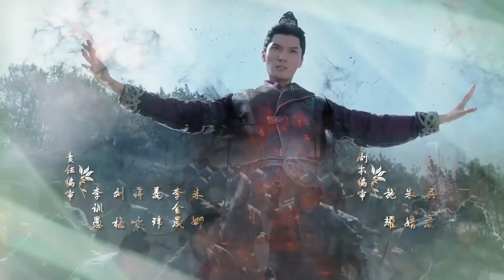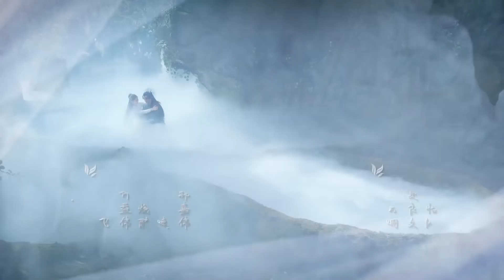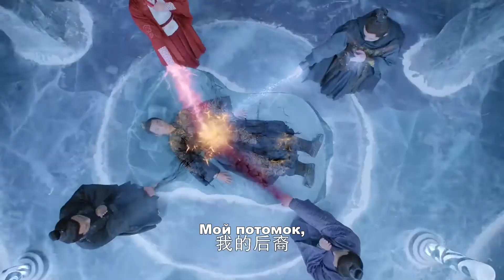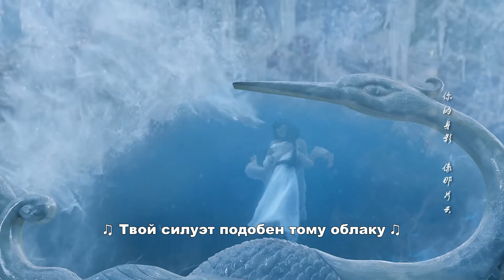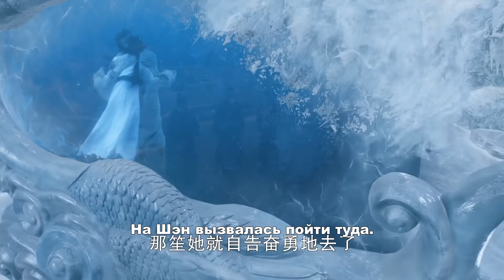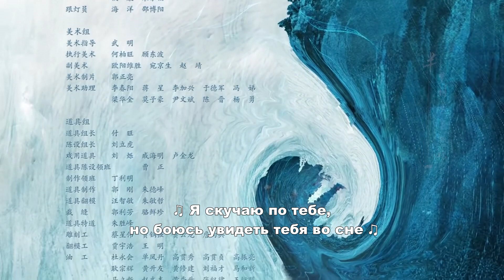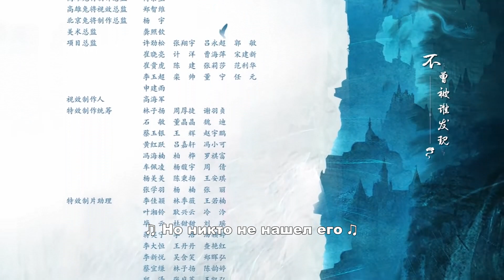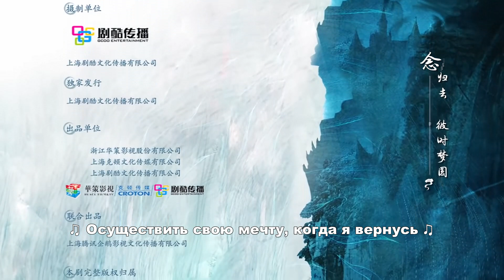Зеркало: города-близнецы 31 серия (русские субтитры) дорама Mirror: Twin Cities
Название: Зеркало: города-близнецы
Другие названия: Mirror: Twin Cities, 镜·双城 /
Количество серий: 43
Жанр:сянься, исторический, фэнтези, романтика
В главных ролях:Ян Чжи Вэнь, Шэнь Ци, Лю Чан, Лю Хай Куань, Чжао Яо Кэ, Ван Юань Кэ, Чжэн Е Чэн, Е Шэн Цзя, Хань Чэн Юй, Тань Кай, Тан Мэн Цзя

Описание📝
Эта история о Су Мо, морском императоре и принцессе Бай Ин из Кунсана. Они взяли на себя задачу восстановить свою родину, чтобы защитить простых людей во всём мире. Объединившись с Чжэнь Ланем, На Шен и другими, они решили собраться в Юньхуане, чтобы противостоять злу и стремиться к миру.

Перевод на русский MIN-Dub Studio